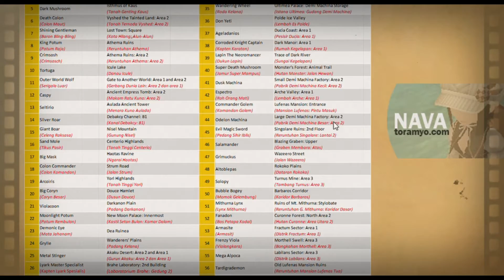Download World Map Toram Online "Boss, Mini Boss & Teleportation Portal" [ENG-ID]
12/23/2020 [Teleportation Portal Telah di UPDATE]

Hallo guys, Ketika kalian memutuskan untuk berpetualan di dunia Isekai (Toram Online), baik berpetualang bersama teman, keluarga ataupun solo player. Hal utama yang harus kalian ketahui adalah Map/peta.

Dengan memahami map kalian akan terhindar yang namanya kesesatan. Untuk parah sepuh/mastah tentu penguasan map sudah diluar kepala, lantas bagaimana dengan kita yang new player atau nubi ini.

MQ disuruh cari/basmi Mauez saja berjam", hanya karena perbedaan penulisan di quest dan di map, belum lagi masalah hidden boss atau masalah yang lainnya, ditambah banyak lahir bibit-bibit zoro. hadeh...

Sebenarnya Dunia Toram ini, hampir mirip dengan anime Konosuba, dimana kita harus bekerja, membangun rumah, membasmi monster (quest), memperkuat karakter, memelihara pet, berkebun, memasak, bersosial, berdagang.

Saya berharap petualangan saya di Dunia ini ditemani, Dewi Aqua, Megunin, dan Darkness. Walapun saya hanya membutuhan Darkness sebagai .
Aahh... aku benci pikiran ku. Oke masuk keinti pembahasan. Disini saya telah memetakan 4 kondisi, yaitu:
1⃣ World Map
berisi seluruh peta toram online terkini, telah include bahasa English dan Indonesia.
2⃣ World Map (Boss Location)
berisi seluruh peta toram, dengan penambahan lokasi setiap boss. Telah include bahasa English dan Indonesia.
3⃣ World Map (Mini Boss Location)
berisi seluruh peta toram, dengan penambahan lokasi mini boss. Telah include bahasa English dan Indonesia
4⃣ Teleportation Portal
Inti dari porta tele ini sebenar seperti jalan alternatif/jalan tembusan, walapun banyak yang berfikiran ini tidak telalu penting. Kalian cukup ingat jalur cepat ke venena I aja, selebihnya kurang berguna.

Jika kalian memperhatikan map dengan Detail, pasti ada perbedaan warna, pertama penulisan dengan warna orange (keemas-emasan) ini menandakan dilokasi tersebut 99% terdapat big Boss, terus ada yang bertulisan biru itu sudah pasti check point dan terakhir warna putih yang menandakan map normal.

Capek Aahh. kira-kira itu saja yang bisa saya sampaikan, kurang lebinya saya mohon maaf.
Next Project kemungkinan saya akan membahas letak peti harta di World Map dan Untuk kedepannya, kira-kira hal apa yang menarik dibahas?

NB:
- Untuk melihat review map kalian bisa putar video dengan kualitas terbaik, agar map yang dizoom bisa terlihat dengan jelas.
- Apabila ada salah penulisan atau penempatan mohon segera diinfokan dikolom komentar, saya akan segera memperbaikinya.
- Map ini akan selalu saya UPDATE.

📽 Timestamp:
0:00 World Map Toram Online
2:08 World Map (Boss Location)
3:57 World Map (Mini Boss Location)
5:48 Teleportation Portal

              -  Teleportation Portal (✘)

🎼 Music
- Music Title:  DECO*27 - ネオネオン feat. 初音ミク
- Artist: DECO*27